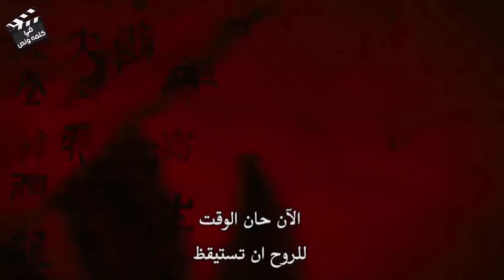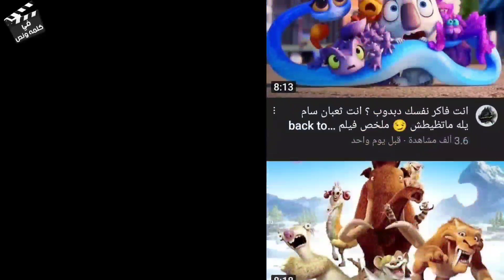افعي عملاقة بتخرج كل 500 سنة من تحت الارض عشان تدمر العالم وتسيطر عليه | ملخص فيلم War Dragons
ملخص افلام
ملخص فيلم
ملخصات افلام
ملخص فلم
ملخص الافلام
تلخيص افلام
مراجعة فيلم
ملخص أفلام
 افلام ملخصة
 ملخص افلام كورية
مسلسل كوري
مسلسلات كورية
 افلام كورية
 فيلم كورى

ملخص _فيلم
ملخص فيلم حروب التنين يحكي قصة أسطورة كورية قديمة عن مخلوق غير معروف يثير الرعب والفزع والدمار أينما حل، وأنه سيعود ويهدد كوكب الأرض مرة ثانية.